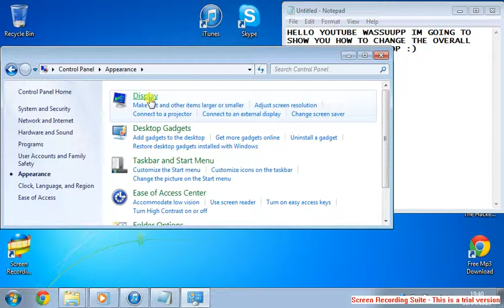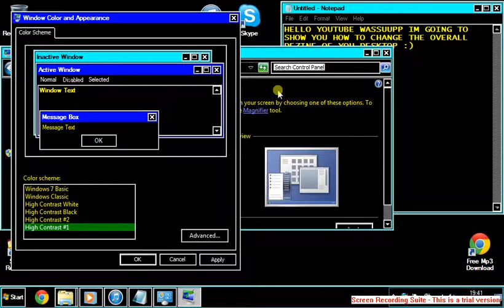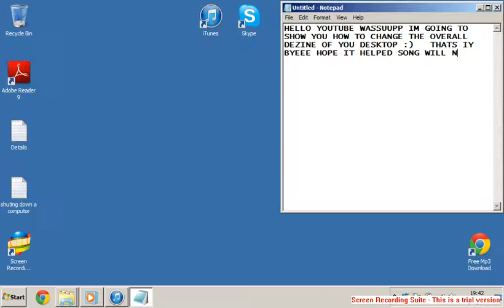how to change the overall design of your desktop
song:nelly hey porche